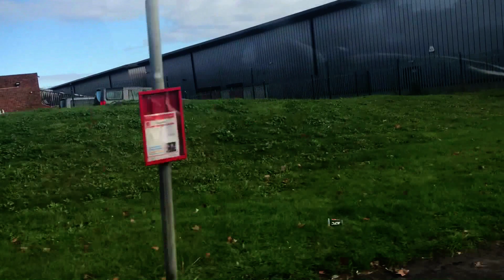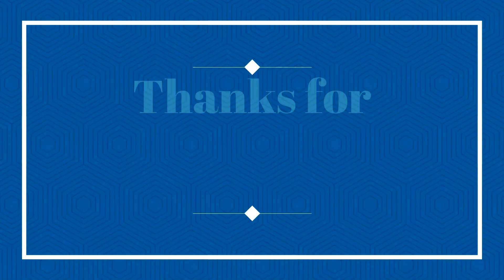Random Buses/coaches & mini buses 20/10/2019